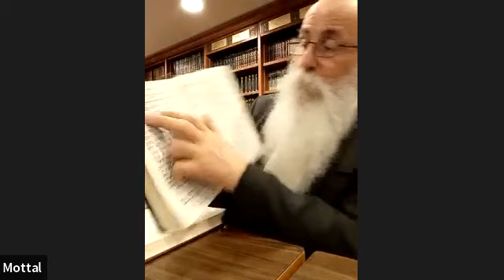RAV YEOCHOUA MOTTAL - LOIS SUR LES BENEDICTIONS - 25 OCTOBRE 2022